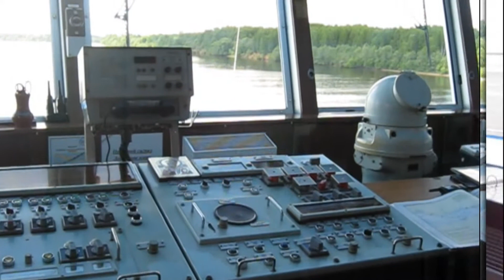Теплоход "Лебединое озеро". Круиз Нижний Новгород - Москва. Май 2018 г.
Круиз на теплоходе М.Булгаков из Москвы с 30.04.21 г. по 03.05.21 г. Концерт на теплоходе. Тверь.

Круиз на теплоходе Андрей Рублев с 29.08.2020 г. по 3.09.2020 г. Часть 8. Возвращение в Москву.

Круиз на теплоходе Андрей Рублев из Москвы с 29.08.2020 г. по 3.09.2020 г. Часть 7. Углич.

Круиз на теплоходе Андрей Рублев из Москвы с 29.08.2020 г. по 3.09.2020 г. Часть 6. Тутаев

Круиз на теплоходе Андрей Рублев из Москвы с 29.08.20 г. по 3.09.20 г. Часть 5. Калязин

Круиз на теплоходе Андрей Рублев из Москвы с 29.08.20 г.  по 3.09.20 г. Часть 4. Костромская слобода

Круиз на теплоходе Андрей Рублев из Москвы с 29.08.20 г. по 3.09.20 г. Часть 3. Мышкин

Круиз на теплоходе Андрей Рублев из Москвы с 29.08.20 г. по 3.09.20 г. Часть 2. Концерт.

Круиз на теплоходе Андрей Рублев Москва -  Кострома -  Москва с 29 08 20 г  по 3 09 20 г. Часть 1.

Теплоход "Сергей Образцов". Круиз с 3 по 9 сентября 2018 г. Часть 6. Из Константиново в Москву.

Теплоход "Сергей Образцов" Круиз с 3 по 9 сентября 2018 г. Часть 5. Из Касимова в Константиново.

Теплоход "Сергей Образцов". Круиз с 3 по 9 сентября 2018 г. Часть 4. Из Рязани в Касимов.

Теплоход Сергей Образцов. Круиз с 3 по 9 сентября 2018 г. Часть 3.  Из Москвы в Рязань .

Теплоход "Сергей Образцов". Круиз с 3 по 9 сентября 2018 г. Часть 2. Экскурсия по теплоходу.